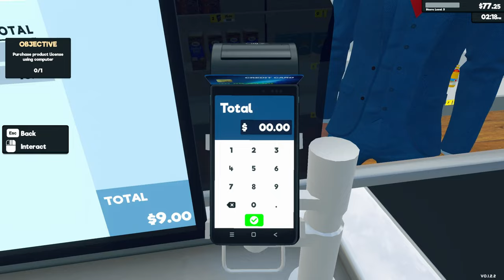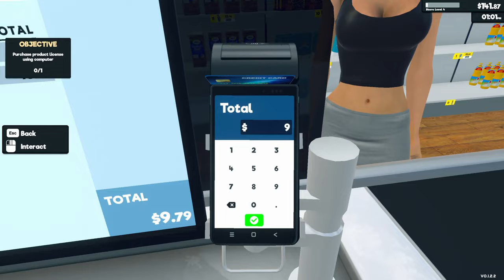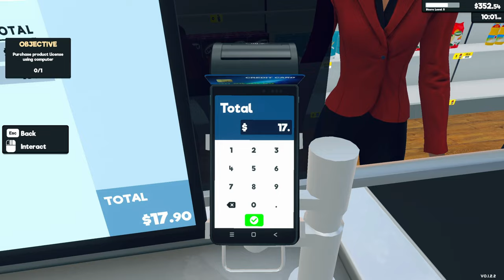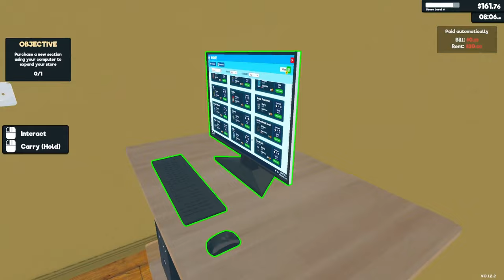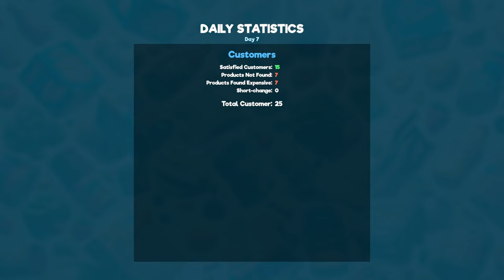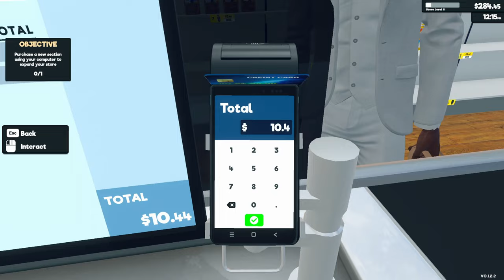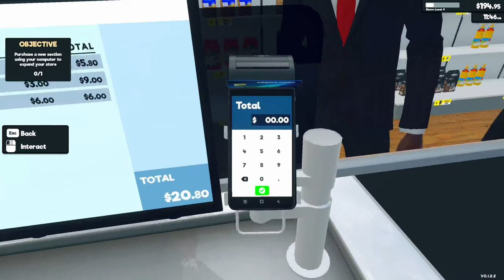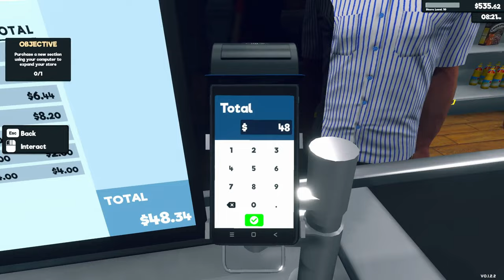Supermarket Simulator, starting from scratch, No talking, just gameplay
Watch as I start from scratch and build my supermarket in this Supermarket Simulator game. No talking, just gameplay! If you enjoy simulation games, you'll love this video.

Supermarket Simulator game is simulation game where player can experience running their own supermarket, managing inventory, setting prices, and handling customer service. These game can be entertaining and educational, giving players a taste of what it's like to manage a business.

🛒 Amazon UK wishlist
🛒 Amazon DE wishlist

▶ Gogamegeek (arcade machine, handheld game console, gaming accessories, video game cosplay and electronics)

▶ MOOJAY Wireless PC Gaming Keyboard and Mouse RGB Backlit, Rechargeable 2.4G Light Up Cordless Keyboard with Ergonomic Wireless Wired Dual Mode Mice, for PC/Laptop/Windows/Mac - Black
on Amazon UK

▶ Logitech G PRO X SUPERLIGHT 2 LIGHTSPEED Wireless Gaming Mouse, Lightweight, LIGHTFORCE Hybrid Switches, HERO 2 Sensor, 32,000 DPI, 5 Programmable Buttons, USB-C Charging, PC & Mac - Black
on Amazon UK

▶ SteelSeries Arctis 1 Wireless - Wireless Gaming Headset - USB-C - Detachable Clearcast Microphone - for PC, PS5, PS4, Nintendo Switch, Android, Black
on Amazon UK

▶ Hcman RGB Gaming Mouse Mat Pad Large Thick(800×300×4mm) XXXL Extended Led Mousepad with Non-Slip Rubber Base, Soft Computer Keyboard Mice Mat for Macbook, PC, Laptop, Desk - Black
on Amazon UK

▶ Toshiba Canvio Partner 1TB Portable 2.5" External HDD, USB 3.2 Gen 1, Mac and Windows Compatible, USB Powered
on Amazon UK

::::: As an Aliexpress Associate I earn from qualifying purchases. ::::::

▶ Wireless Keyboard and Mouse Combo RGB Backlit, Rechargeable Light Up Letters, Full-Size, Ergonomic, Sleep Mode, 2.4GHz
on Aliexpress

▶ 1200Mbps Wireless WiFi Repeater Wifi Signal Booster Dual-Band 2.4G 5G WiFi Extender 802.11ac Gigabit WiFi Amplifier WPS Router
on Aliexpress